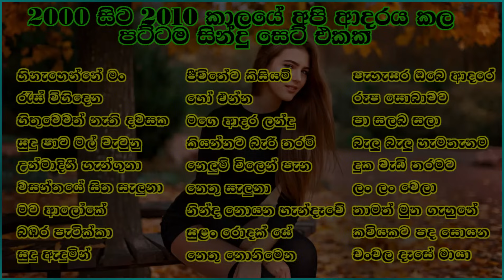2000 සිට 2010 කාලයේ අපි ආදරය කරපු පට්ටම සිංදු සෙට් එක | VOL 13 | SL Evoke Music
2000 සිට 2010 කාලයේ අපි ආදරය කරපු පට්ටම සිංදු සෙට් එක | VOL 13 | SL Evoke Music

If you want to see more Sinhala songs collections like this,

SL Evoke Music - A premium destination for Sri Lankan MUSIC.
We are Specially focusing on Sri Lankan old songs as well as new songs that makes your you to relax.
So this channel is suitable for all the age groups.

If you need this content to be changed in any format, including corrections for the description, artists, lyrics,  or to remove this from the channel (If you are the copyright holder), please contact us  We'll get back to you asap to make sure everything is resolved.
Thanks!